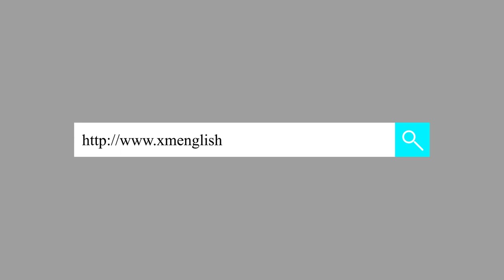Luz Marina Sanchis: Xiamen, a Very Foreign Friendly Place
Luz is a translator, interpreter and CMO at Master Translations Co., Ltd in Xiamen, East China's Fujian province.